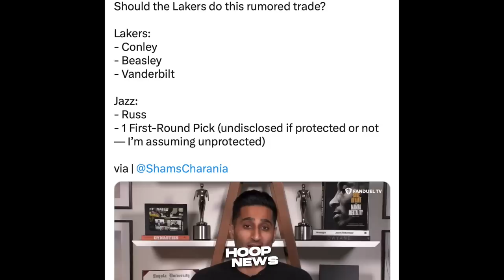Sila na ang Bagong Trade targets ni Rob Pelinka para Tulungan ang Lakers